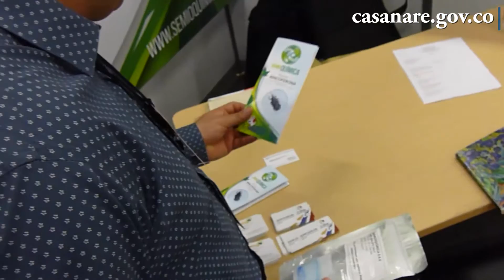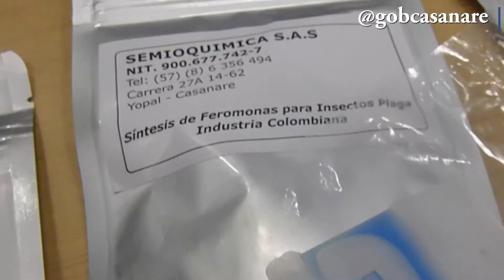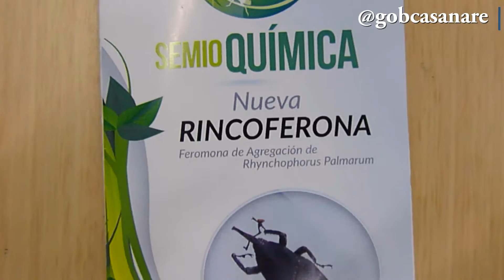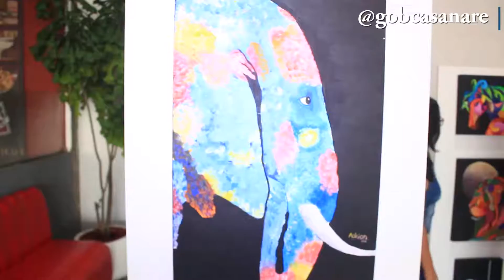Casanare con Paso Firme TV No .19 - 15 de Octubre 2016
CasanareConPasoFirmeTV emision 19.

 Informese de todo lo que esta haciendo la Gobernación de Casanare.

Gobernación de Casanare

Oficina de Prensa y Comunicaciones
Jefe de Prensa: Claudia Correa
Conducción del Programa: Tatiana Forero
Producción Audiovisual: Fernando Molina
Wilson Romero